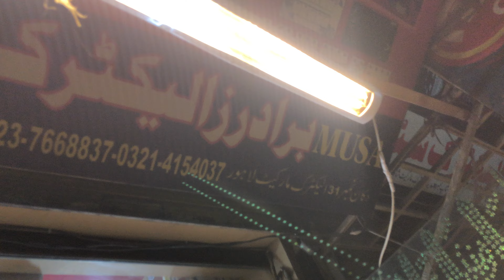Amson Switch Boards PU Leather Series M.Bros Ceiling Smd Lights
Amson Switch Boards
Eric, 💥81%💥2110 List💥
Ecm 80.50% Stonic and Elegent Series 💥💥
ATC Best Discount 💥💥💥
Dell Best Discount 💥💥💥
List Biggest Discount Offer Limited Time
Special Discount Offer Biggest % Offer